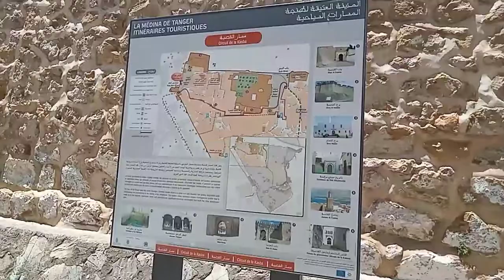ذهبت إلى منطقة سياحية في مدينة طنجة Vlog 1